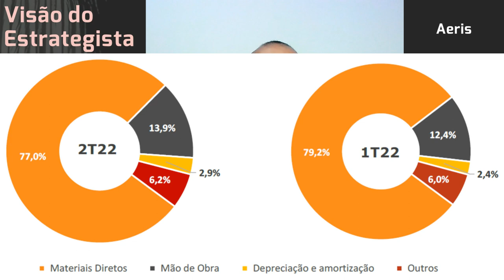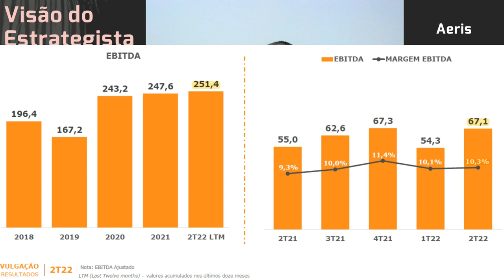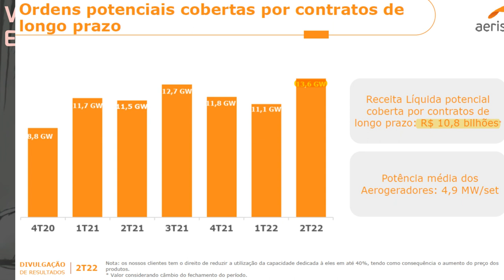14.09.2022 - Visão do Estrategista - Resultados Aeris 2T22 - AERI3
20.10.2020 - Visão do Estrategista - IPO Aeris - AERI3